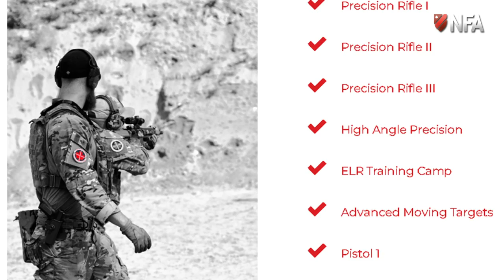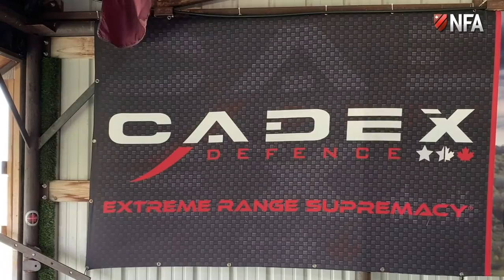All About Accuracy - We talk to Marksmanship Master Rob Furlong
During our unforgettable experience attending the Rob Furlong Marksmanship Academy Precision Rifle Course, we were able to 'steal away' class Instructor, and the 'bullseye master' himself, Rob Furlong, for a quick behind-the-scenes discussion on his course, optics, and what it takes to be an accurate sharpshooter. If you want to 'up-your-game' to the next step, the RFMA courses are your master class to get you to that professional level.
Also featured, Hornady Ammunition, Leupold Optics and Cadex Defence.

For more information or to check out the courses that Rob Furlong's Marksmanship Academy offers, check out:

(Apologies for the audio in advance, we were dealing with prairie winds and the hum of a generator - Mics are in the works.)